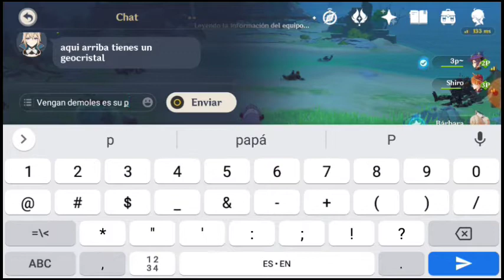🌟GENSHIN⚔️IMPACT😁"Contra😈los💥Jefes" #3 Gameplay🎮Android Samsung S7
"En este capítulo invite a unos compañeros para que me ayudarán a vencer a todos los jefes, se puede hacer en solitario pero eso tomaría más tiempo, esta es la mejor forma y más divertida jeje"